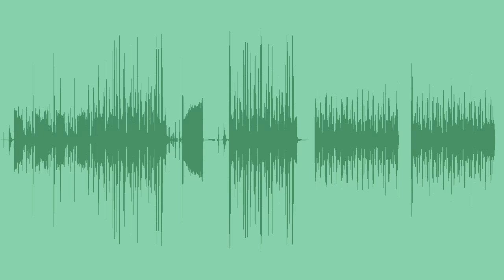La Sacudida Latina Royalty Free Music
A sexy, bouncy royalty free reggaeton logo, with accordion, flamenco guitars, synths, drums, and percussion, best for fashion ads, travel promos, or idents.

Available in 2 versions and 2 Loop edits.